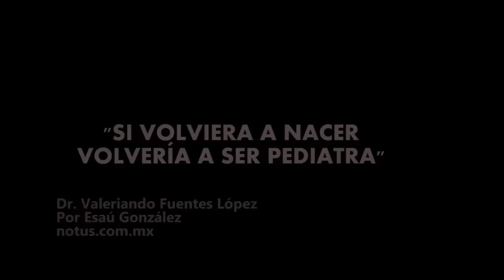“Si volviera a nacer sería nuevamente pediatra”: Valeriano Fuentes López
Irapuato, Guanajuato
“Si volviera a nacer sería nuevamente pediatra”, sin dudarlo Valeriano Fuentes López, no sólo hace referencia a su profesión, sino al amor que tiene para buscar que los niños se recuperen cuando enferman. La muerte de un paciente o bien el sacrificio de no ver a su propia familia, forman parte de esas situaciones en la que como hombre tiene que sortear y en ocasiones llorar.